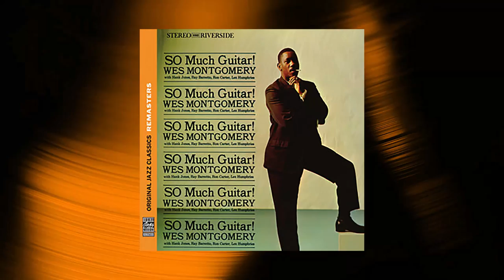Wes Montgomery - Twisted Blues (Official Audio)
Track from the Wes Montgomery album "SO Much Guitar!", originally released on Riverside in 1961.

About the album:
So Much Guitar! was recorded in August 1961, with Wes Montgomery fronting a stellar lineup that includes Hank Jones on piano, Ron Carter on bass, Lex Humphries on drums and Ray Baretto on congas. The album was a turning point, not only for Wes but for bassist Ron Carter as well, says Marc Myers, author of the reissue’s new liner notes.

"While Montgomery’s previous release on Riverside in 1960, The Incredible Jazz Guitar of Wes Montgomery, put the guitarist in play with critics, So Much Guitar! caught the ear of poll-voting jazz fans and established him as a soulful force," says Myers. "The album also marked Carter’s first opportunity to show his stuff on the fly – transforming the formally trained 24-year-old into a first-call session player. Today he is one of the most prolific recording artists in jazz history."

The bonus tracks here essentially make up an entire second album, capturing eight songs recorded earlier in 1961 at the Cellar, a club in Vancouver, British Columbia. This Canadian set – originally issued on Fantasy as The Montgomery Brothers in Canada, includes Buddy Montgomery on vibes, Monk Montgomery on bass, and Paul Humphrey on drums